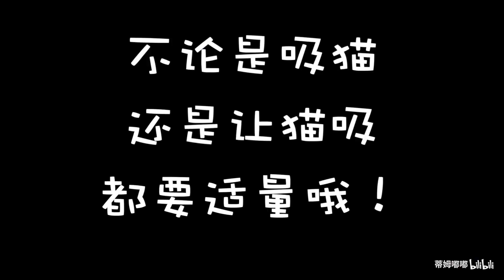猫咪闻了一种神奇的植物仿佛中毒了 【蒂姆嘟嘟Tim】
三只猫咪闻了一种神奇的植物 仿佛进入了天堂
猫咪闻了一种神奇的植物仿佛中毒了